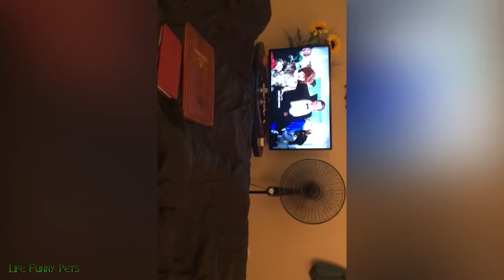Funniest Cat Videos That Will Make You Laugh #39 - Funny Cats and Dogs Videos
LIFE FUNNY PETS brings you funny cat and dog videos but also the funniest videos from the wild! Everyone is an animal lover, so why not stay, relax and enjoy our videos showing that animals are just as funny as people!